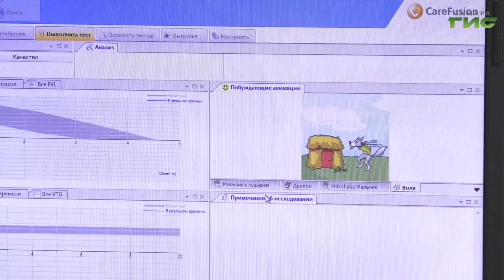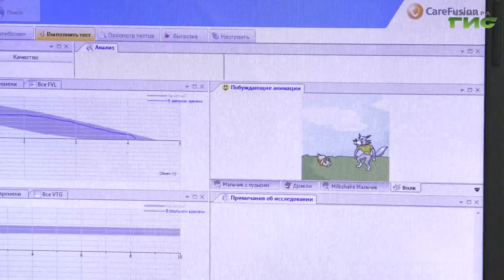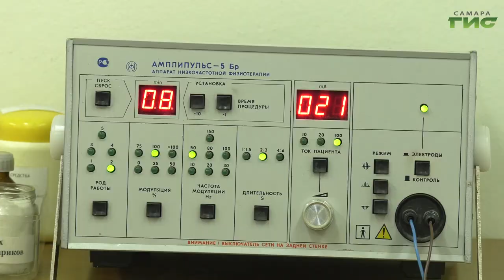В Самаре на базе поликлиники №15 работает центр здоровья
Пройти обследование и получить индивидуальную программу лечения. В Самаре на базе 15 поликлиники работает центр здоровья, где принимают детей до 18 лет. Получить медицинские услуги здесь могут бесплатно, по полису, все жители Самарской области. Какие процедуры оказывают, в нашем сюжете.